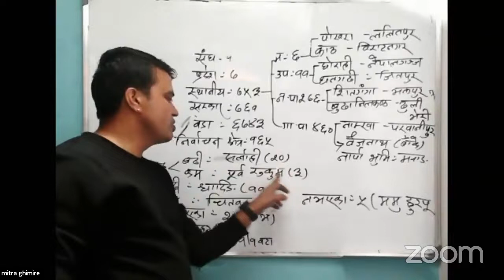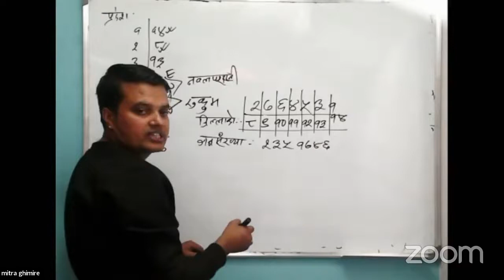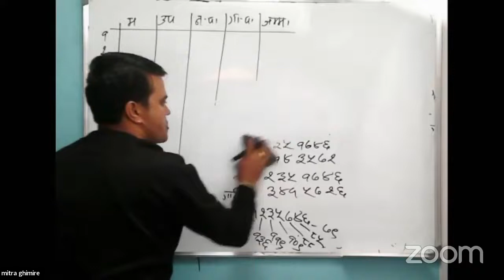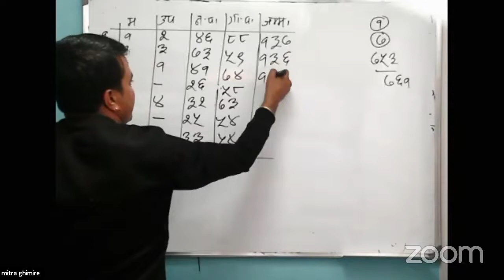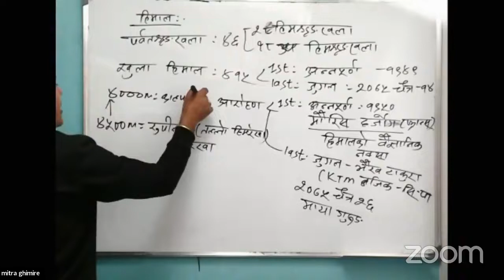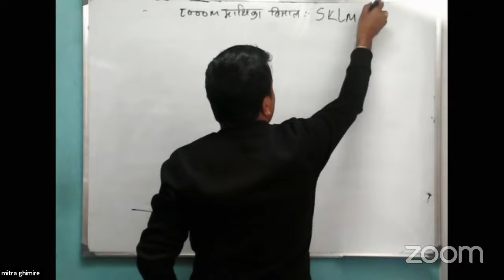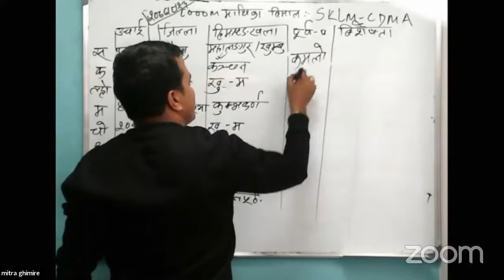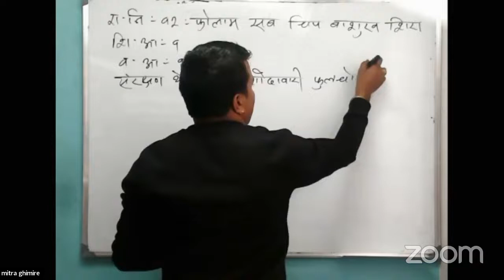नेपालको भूगोल मित्र सर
शिक्षकसेवा आयोग र लोकसेवा आयोग
लोकसेवा आयोग, शिक्षक सेवा आयोग, विनि, प्रास का लागी उपयोगी अध्ययन सामाग्री
मित्र प्रसाद घिमिरे सर
Maitra prasad Ghimire Sir